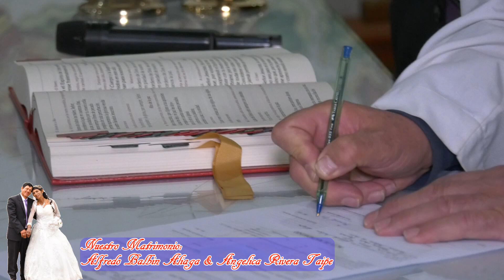TRAILER - MATRIMONIO DE ALFREDO BALBIN ALIAGA & ANGELICA RIVERA TAIPE